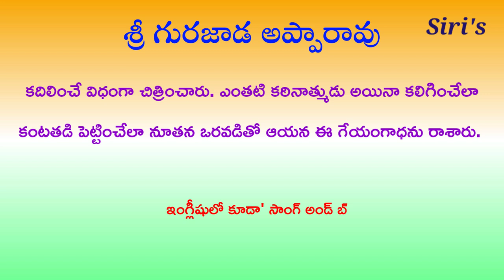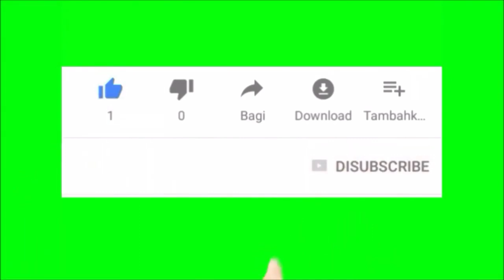గురుజాడ అప్పారావు జీవిత చరిత్ర | Gurajada Apparao BIOGRAPHY in Telugu | with Writing